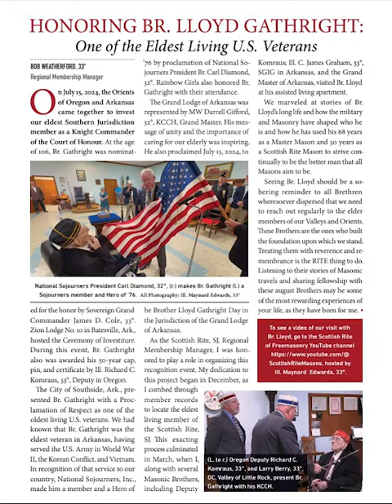Honoring the OLDEST U.S. Veterans - A Tribute to Br. Lloyd Gathright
Freemasons, make sure you shout out your Lodge, Valley, Chapter or Shrine below!  OES, Job's Daughter's, Rainbow, DeMolay?  Drop us a comment too!